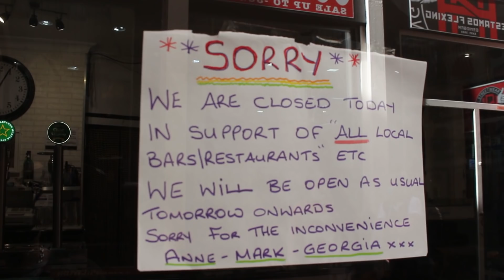Benidorm - Businesses Protest - Urgently need help !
Lucy follows the protest rally held at the town hall asking for help. A lot will not survive much longer without assistance from the government